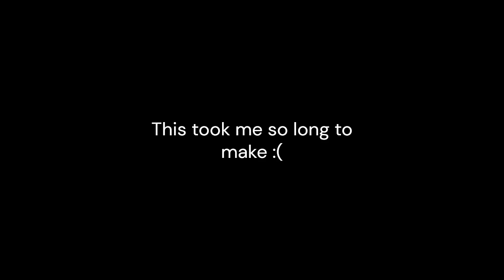Cooking up noobs In Roblox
Dude I cannot with this LAG I literally have a potato PC
Also don't increase the quality unless you have a really good computer or else It'll lag like crazy